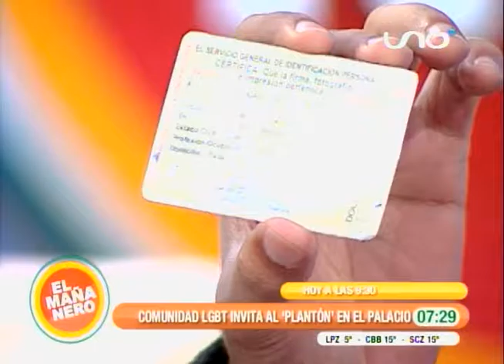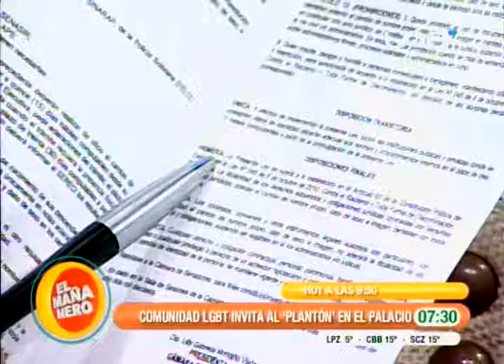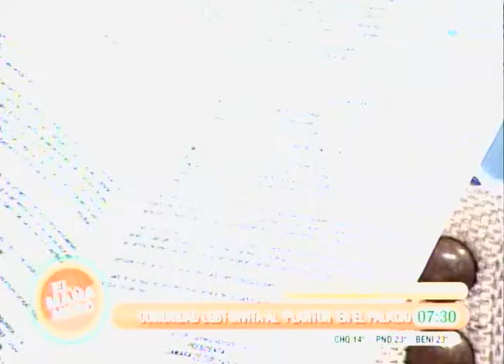COMUNIDAD LGBT CONVOCA A MARCHA